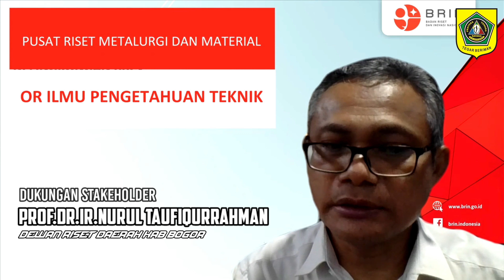Dukungan Inovasi Sinovajelita Bappedalitbang Kab.Bogor dlm TOP 45 KIJB Tahun 2021